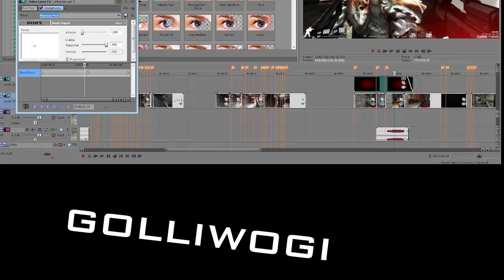Pain by -DestricteD [My Masterpiece]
BIG SHOTOUT I FORGOT
Aive-
-tWEETY
glowingice
die4menow

And a big thanks to danycae who helped me in a cinematic.

Songs:
Kill The Noise - Roots (Brillz Remix)
Celldweller-Shut em Down-(2012)_2
Jan Wayne & Raindropz - Numb (Alex Gap Club Treatment)

Shotouts:
user/polygoiniix
Byrdman
MightyGamerz

Frags by:
Myself ( -DestricteD )
Meep__
JustExo
xSeazy
Extremes
Kryposaurus